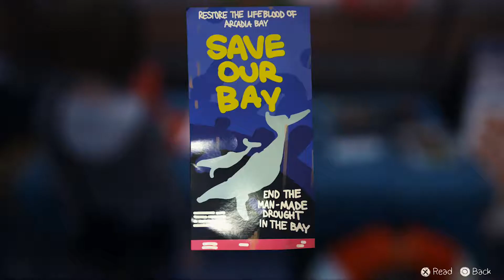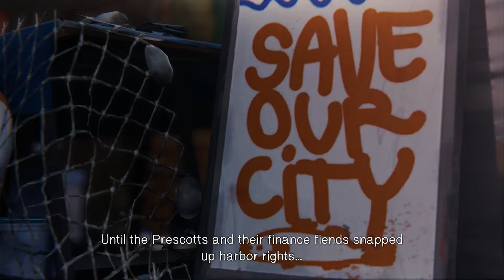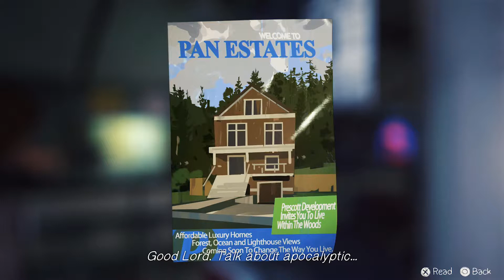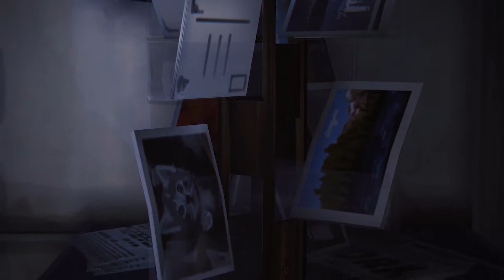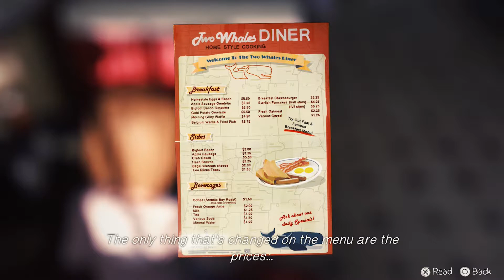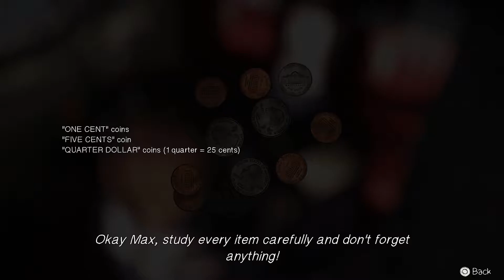Life Is Strange Chapter 2 "Out Of Time" Part 2